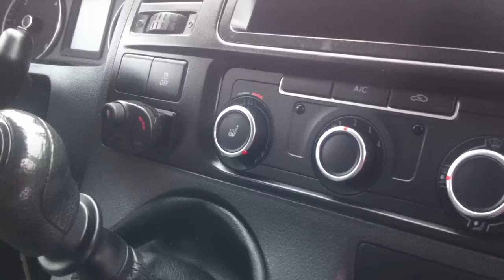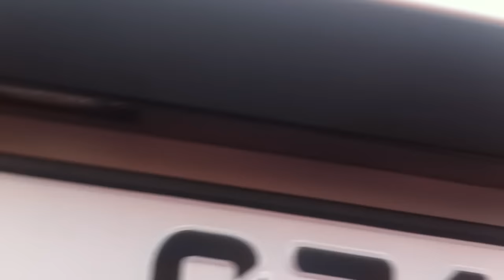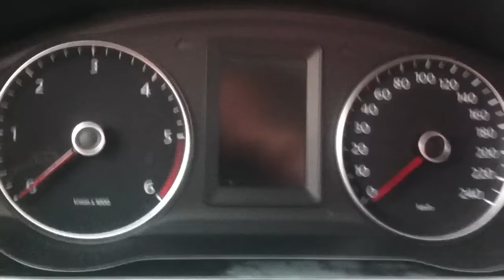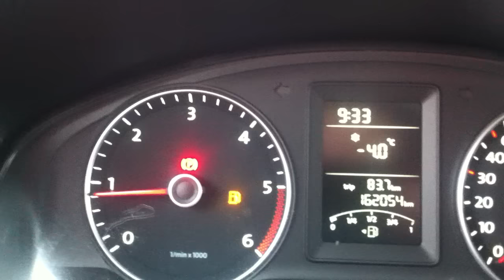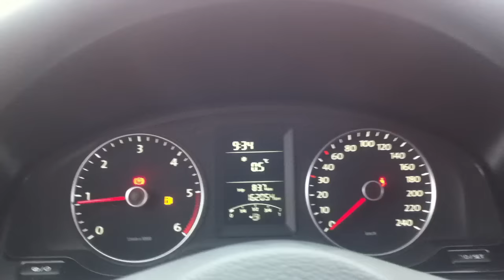В продаже c Германии WV Т5 с Bosch 2013 год 13000$. Авто с лизинга.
Также  вы сможете подобрать в онлайн режиме автомобиль на любой вкус! Оставляйте комментарии под автомобилями в описании, возможность покупки и заказа любого автомобиля с Европы. Номера автовладельцев смотрите в видео. Связывайтесь напрямую с автовладельцами.
Mercedes Benz , Т4,  Т5 ТРАНСПОРТЕР, РЕНО ТРАФИК, опель виваро, Мовано, HYUNDAI, FORD TRANSIT, форд и другие автомобили.